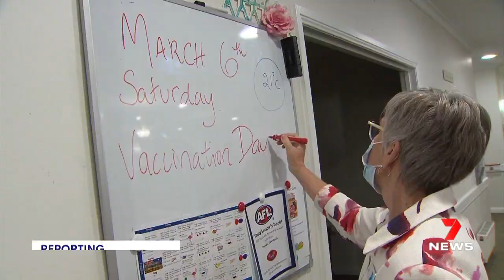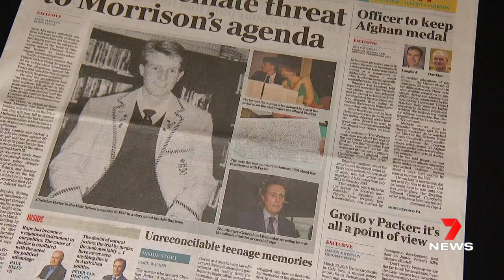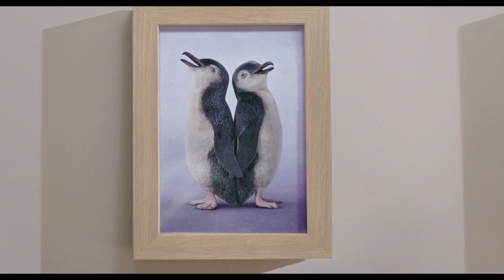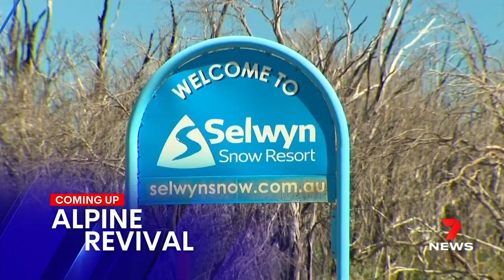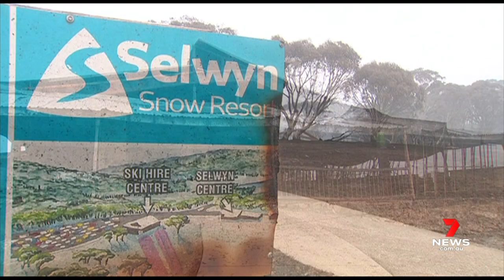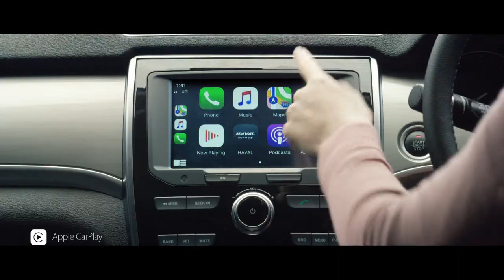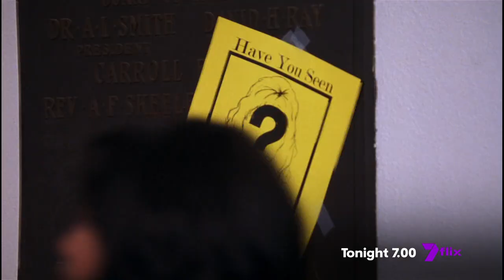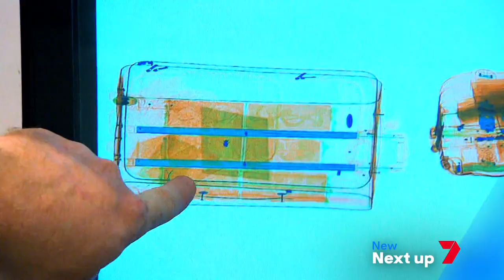Seven News Melbourne - 06/03/2021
Presented by Mike Amor